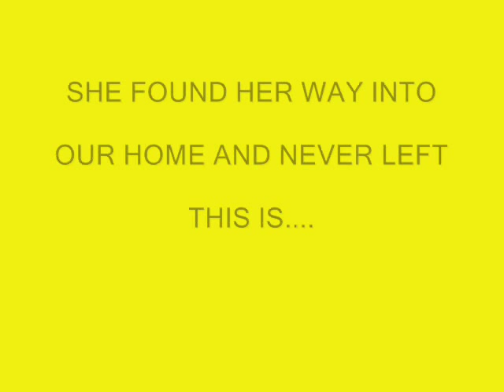NELLY'S STORY (Dogs Trust Canterbury - Border Collie Rescue)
In May 2009 We took in from the loving hands of Dogs Trust Canterbury aYoung , slightly Bonkers year old border collie, Nelly, She has turned out to be the most loving loyal and brilliant little Collie Girl any one could ever hope for.
This little video was made for our friends and family to show her from may to only a few days ago.
And to say a Big Thank You to all the Dogs Trust Canterbury Staff.